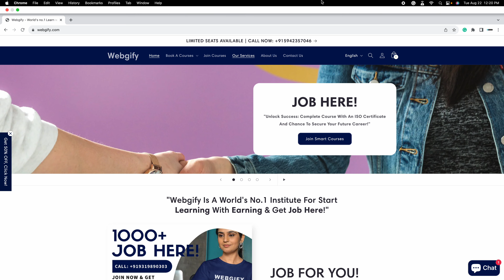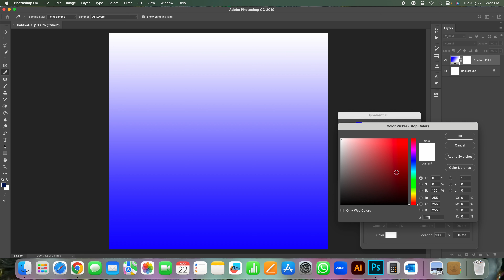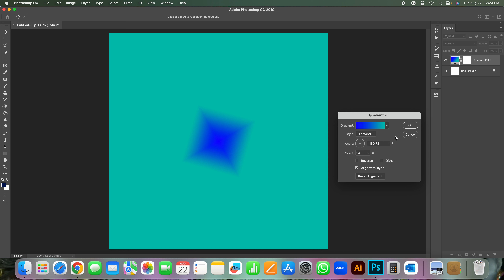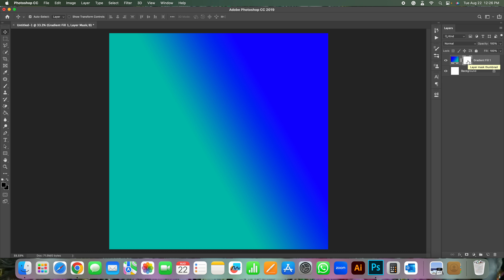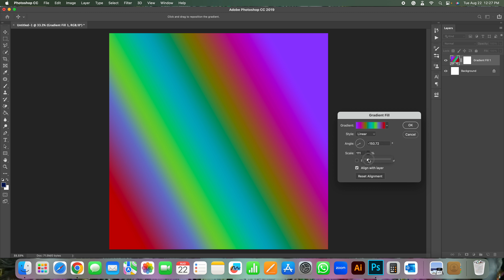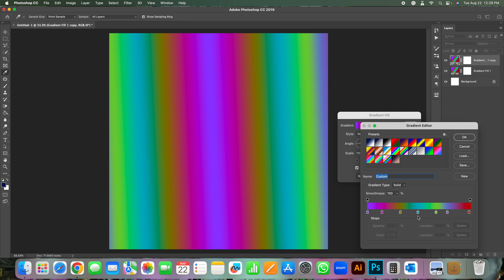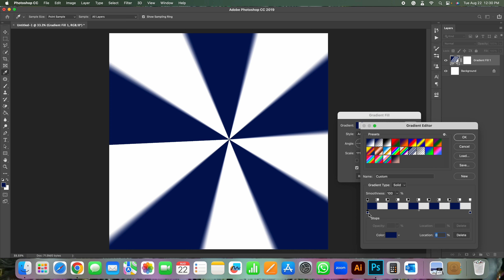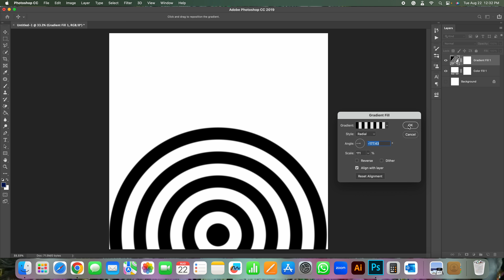how to create gradient color in Photoshop step by step tutorial webgifyinstitute online job here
⏰ Hello, Mastering PHOTOSHOP: photoshop tutorials - हिंदी में पूरी जानकारी | A Complete Guide to Mastering PHOTOSHOP: how to create gradient color in Photoshop step by step tutorial webgifyinstitute learn to earn money get jog here step by step tutorial for beginners webgifyinstitute free online course & get a job - Online course Program Unlock Your E-commerce Success.

✅ Easy to learn from smart online courses tutorial in Hindi

✅ Head office: Aasha complex, block road, Bhimtal, Nainital, Uttarakhand, India.

1. "Mastering Gradient Color Creation: Photoshop Step-by-Step Tutorial"
2. "Creating Stunning Gradient Colors in Photoshop: A Comprehensive Guide"
3. "Photoshop Gradient Tutorial: From Beginner to Pro in Color Blending"
4. "Step-by-Step Guide: Crafting Gradient Color Effects in Photoshop"
5. "Unlocking Design Magic: Photoshop Gradient Color Tutorial"
6. "Design Excellence: Master the Art of Gradient Colors in Photoshop"
7. "Photoshop Color Mastery: Creating Gradients Step by Step"
8. "Crafting Eye-Catching Gradients in Photoshop: Complete Tutorial"
9. "From Basics to Brilliance: Photoshop Gradient Color Walkthrough"
10. "Photoshop Gradient Techniques: Elevate Your Design Game"
11. "Unleashing Creativity: Photoshop Gradient Color Step-by-Step"
12. "Design Like a Pro: Photoshop Gradient Color Tutorial for Beginners"
13. "Photoshop Power Techniques: Creating Gradient Colors from Scratch"
14. "A Designer's Guide to Perfect Gradients: Photoshop Tutorial"
15. "Photoshop Gradient Color Magic: Unveiling the Secrets"
16. "Your Ultimate Photoshop Gradient Color Companion: Step-by-Step"
17. "Creating Mesmerizing Gradient Effects in Photoshop: Tutorial"
18. "Photoshop Mastery: The Art of Crafting Gradient Colors"
19. "Designing with Gradients: Photoshop Step-by-Step Tutorial"
20. "Photoshop Gradient Color Perfection: Expert-Level Tutorial"
21. "Elevate Your Design Skills: Photoshop Gradient Color Walkthrough"
22. "Creating Depth and Drama: Photoshop Gradient Color Tutorial"
23. "Photoshop Pro Tips: Mastering Gradient Color Creation"
24. "Design Transformation: Photoshop Gradient Color Techniques"
25. "From Novice to Expert: Photoshop Gradient Color Masterclass"
26. "Photoshop Gradients Decoded: Ultimate Step-by-Step Tutorial"
27. "Crafting Visual Impact: Photoshop Gradient Color Unleashed"
28. "Photoshop Design Essentials: Gradient Color Step-by-Step Guide"
29. "Unveiling Gradient Magic: Photoshop Color Tutorial"
30. "Photoshop Gradient Color Workshop: Learn and Create with Ease"